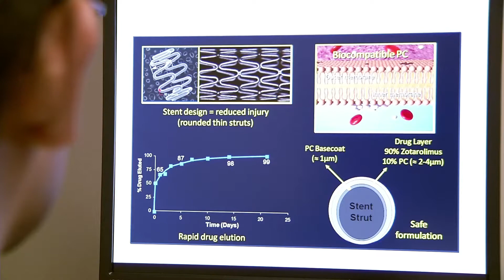LONGER DURATION OF BLOOD-THINNING MEDICATIONS MAY NOT BE NECESSARY FOR NEWER CORONARY STENTS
After receiving a coronary stent to repair a blocked artery to the heart, patients are given blood-thinning medications. This can help prevent clots from forming in the stent. A new study examined whether patients with a newer generation, drug-releasing stent can reduce the number of months they take blood-thinning medications without increasing complication risks. Catherine Dolf explains in this week's JAMA Report.